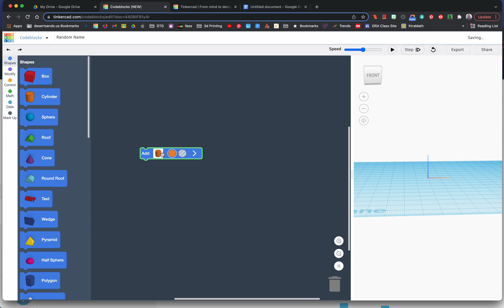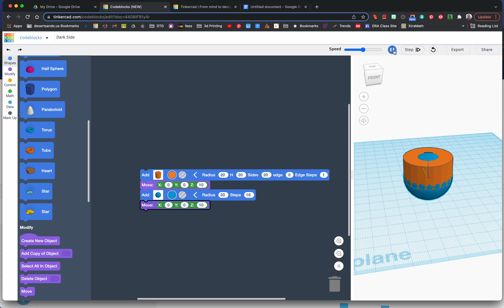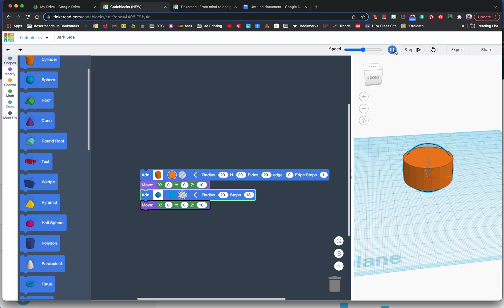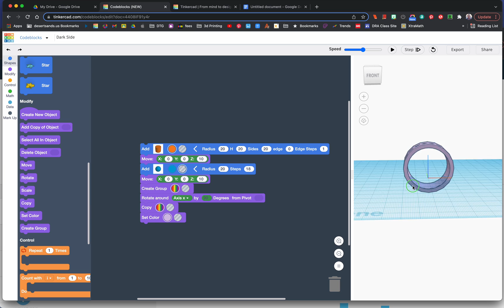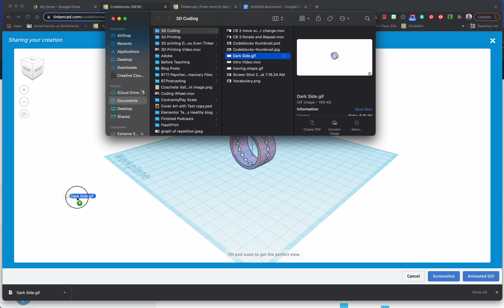Codeblocks 4 - Grouping a Transparent Block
In this tutorial you will learn how to make a transparent shape create a whole in another shape.

Tri-color filament
Clear Glitter Filaments
Multicolor Filament